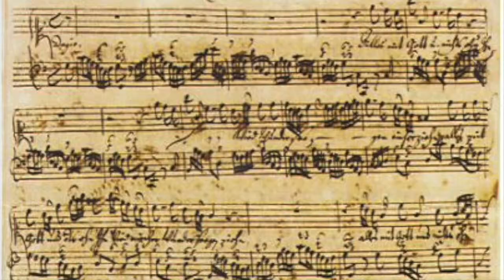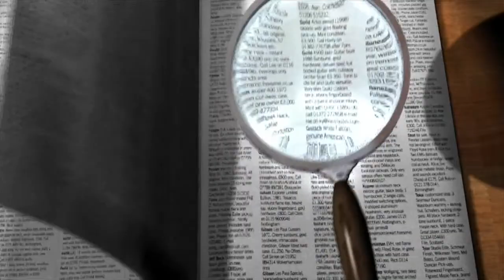Composer Series Investigations BACH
Get your students excited about solving a mystery! This FREE Composer Series Investigations MOVIE TRAILER - Johann Sebastian Bach is a complementary download used in conjunction with CSI - Who is Johann Sebastian Bach Powerpoint/Activity Sheet Bundle. I show the movie trailer as an introduction video leading to the Powerpoint/Activity Sheet Bundle. Bring out the inner investigator in your students!

Please check out the Composer Who Wants to be a Millionaire J.S. Bach Review that complements this lesson. This game is a fun way for kids to review what they have learned!